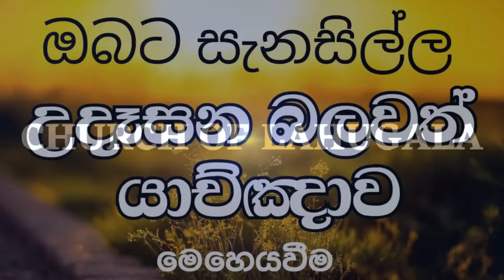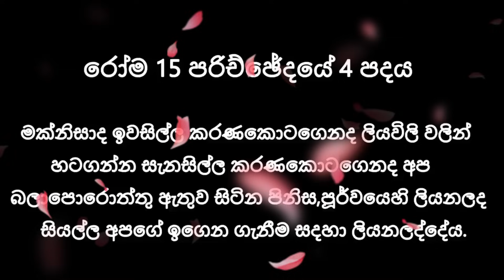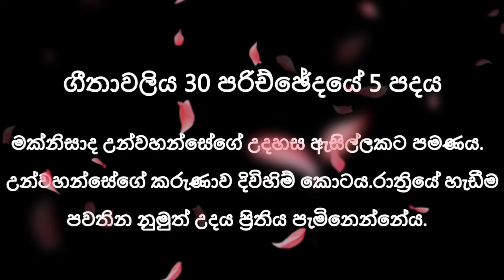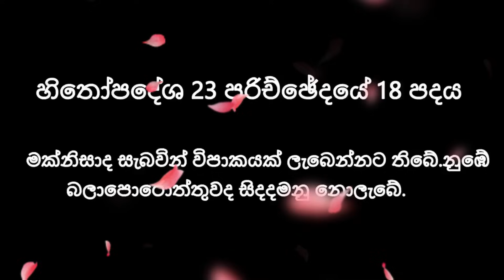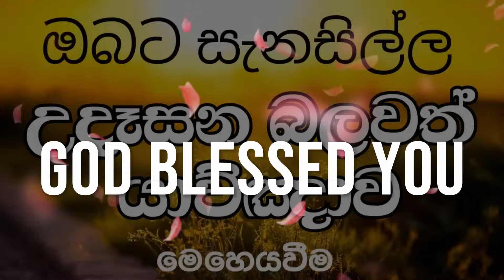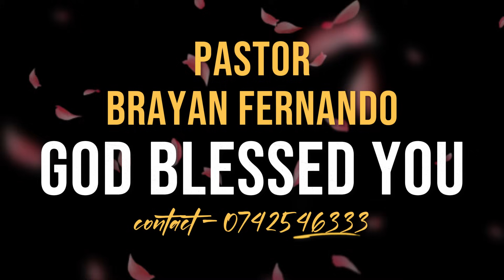2023/12/28 ඔබට සැනසිල්ල || 🙏උදෑසන බලවත් යාච්ඤාව || morning prayer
2023/12/28 ඔබට සැනසිල්ල ||  🙏උදෑසන බලවත් යාච්ඤාව || morning prayer